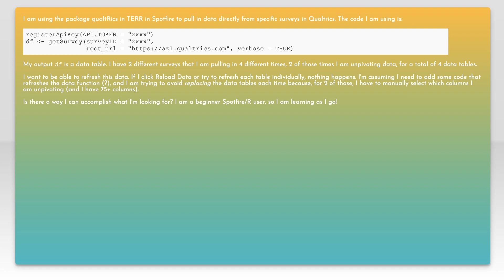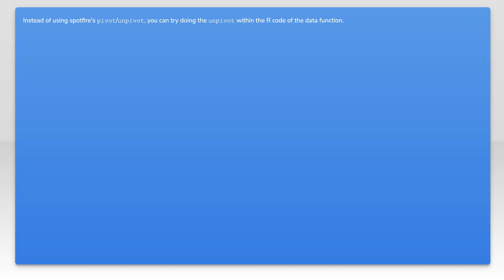How can I get data tables to be refreshed in Spotfire if I am using a data function to import da...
r: How can I get data tables to be refreshed in Spotfire if I am using a data function to import data from Qualtrics?

Related to: r, refresh, spotfire, qualtrics